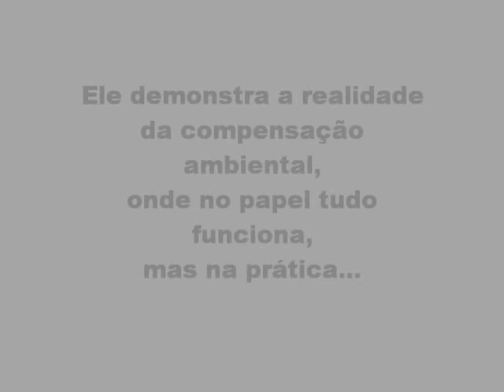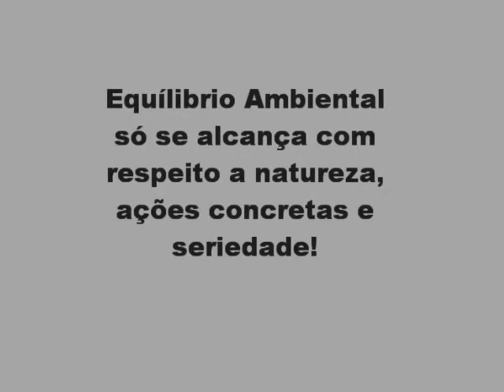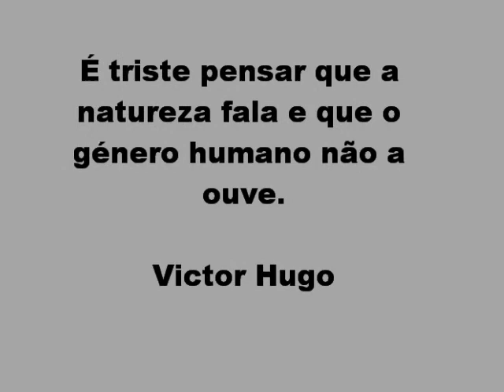Plantio na Av.Prestes Maia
Filme que mostra o resultado do plantio realizado pela Prefeitura de Santo André  na Av. Prestes Maia, revelando um total descaso ao meio ambiente  e a cidade.